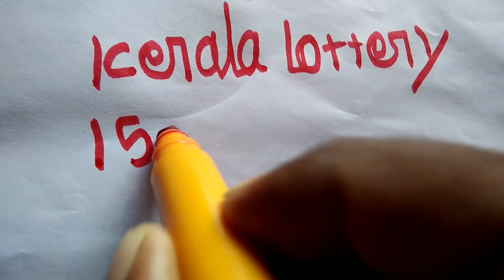KERALA LOTTERY || 15-03-2022 || today lottery guessing